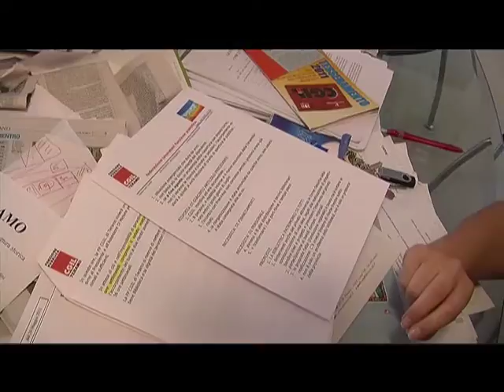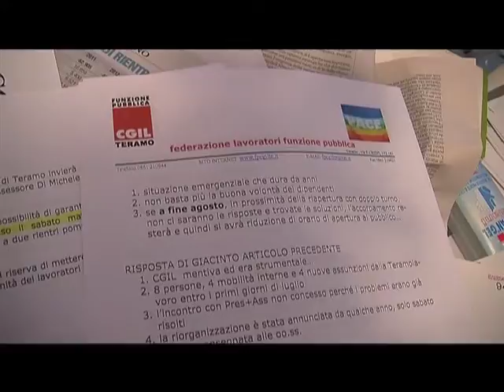CGIL E SITUAZIONE BIBLIOTECA